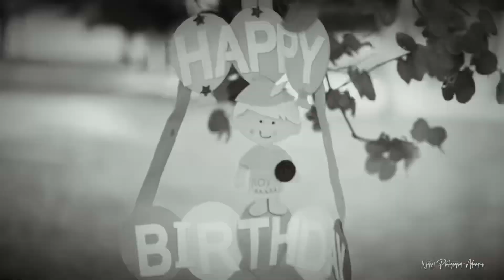Riyansh & First baby Shoot | Baby Cinematic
NATRAJ PHOTOGRAPHY ADAMPUR
PUNJAB ( INDIA )

Best Wedding photographers
Event Photo Coverage
Wedding Photographers
Ring Ceremony
Baby Photography
PreWedding Photography
Business, Design
Architecture, Fashion
Film Advertising Banners
and more We are located in the heart of downtown Adampur
Any other type of photography
Offer Professional Quality At Affordable Prices Best Ring Ceremony Photographers in Adampur

NATRAJ PHOTOGRAPHY ADAMPUR
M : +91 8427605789